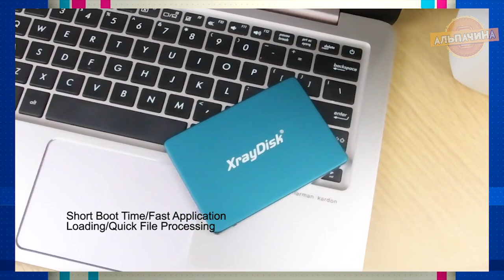БЕШЕНАЯ ПОПУЛЯРНОСТЬ! ТЫСЯЧИ ЗАКАЗОВ У ЭТИХ ТОВАРОВ С АЛИЭКСПРЕСС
Сейчас покажу вам товары с бешеной популярностью и тысячами заказов на Алиэкспресс! Все ссылки есть ниже, в описании...

1. Комплект постельного белья из натурального хлопка

2. Планшет

3. Светодиодный мини-фонари

4. Портативная мини-консоль для видеоигр в стиле ретро

5. Коробка для рыболовных снастей

6. DEKO набор инструментов для ремонта

7. SSD диск

8. Детский термометр

9. Цифровой термометр для мяса

10. Беспроводная Дрель DEKO

11. Зубная щетка SOOCAS X3U Xiaomi Mijia

12. Электронный штангенциркуль

13. Бритвенные лезвия Gillette Fusion

14. Набор крестообразных отверток DEKO 46 в 1

15. Xiaomi Mi Band 5 версия NFC